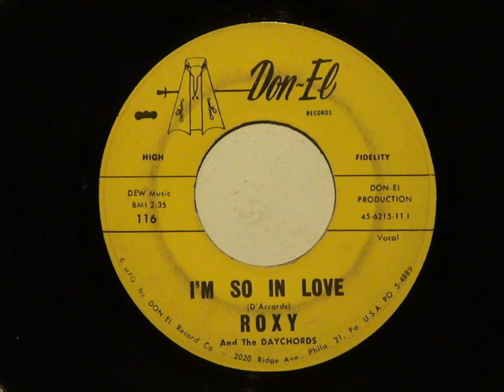Roxy And The Daychords - I'm So In Love / Mary Lou - Don-El 116 - 12/62